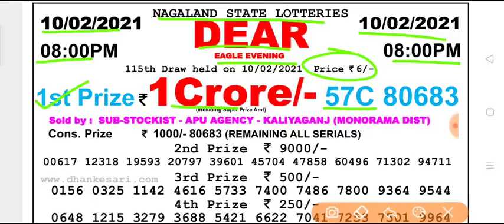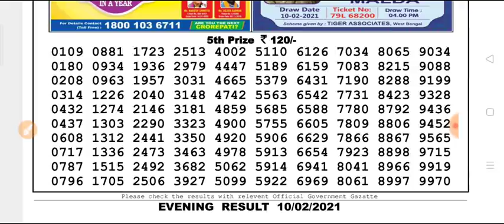Nagaland state DEAR Eagle Evening 8 p.m 11.02.2021 Result Today Live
Nagaland state lottery Dear Eagle Evening 8 p.m 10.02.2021 Result Today Live